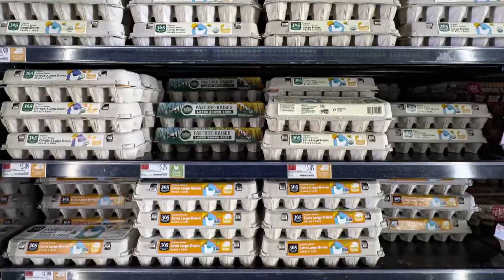Avian flu kills over 18,000 seal pups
According to scientists, more than 18,000 seal pups died and their deaths are now being blamed on a surprising threat— the bird flu.